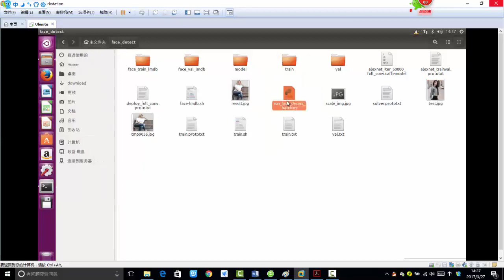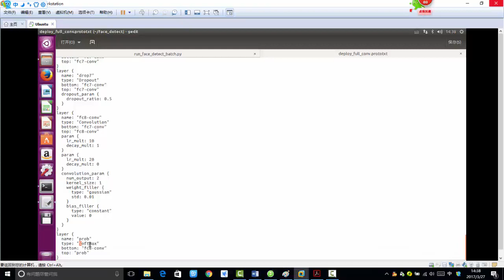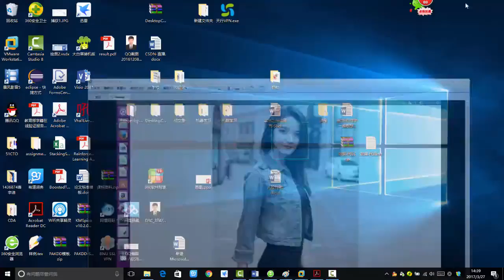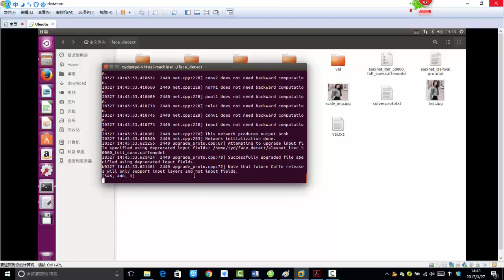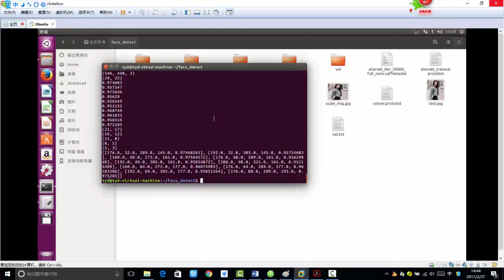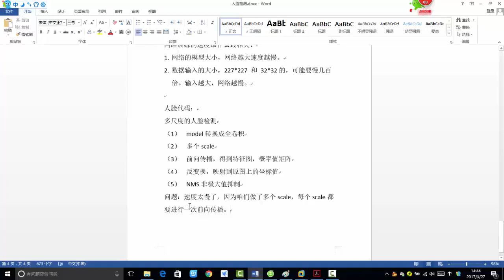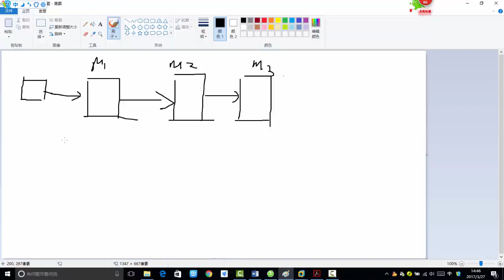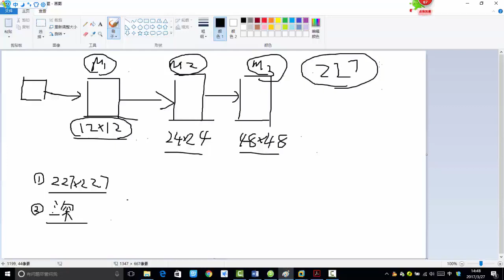34 深度学习项目实战丨项目实战：实现人脸检测（基于Caffe）丨5 测试效果及改进